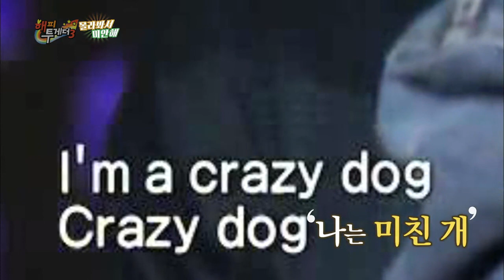Happy Together - "We Should Have Been Nicer" Special (2016.01.28)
- Ep.431: ["We Should Have Been Nicer" Special In today’s special episode, five celebrities who no one thought would become popular talk about how they gained popularity in a short period of time. The soccer player Lee Chunsoo, the vocal trainer-turned-singer Hwang Chiyeul, the versatile actress Lee Yooyoung, the rising rapper Yezi and the “Eating Master” comedian Moon Seyoon share how they gained fame overnight.